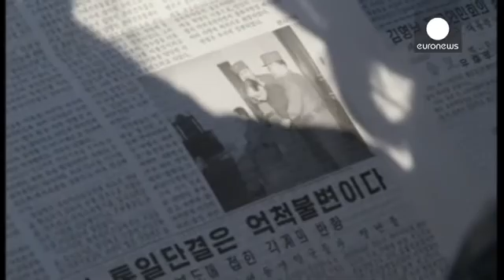Kuzey Kore'nin '2. adamı' vatana ihanetten idam edildi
Kuzey Kore'nin genç lideri Kim Jong-un eniştesi Jang Sung-taek'ın idam edildiği bildirildi.

Ülkenin en etkin kurumlarından Ulusal Savunma Komisyonu'nun başkan yardımcılığı görevini yürüten Sung-taek perde arkasındaki asıl lider olarak gösteriliyordu.

Kuzey Kore resmi haber ajansı KCNA, 67 yaşındaki Sung-taek'in  vatan hainliği ile suçlandığını açıkladı.

Genç liderin babasının kız kardeşi ile evli olan Jang Sung-taek, Çin yönetimi ile yürütülen ticari toplantılara başkanlık yapıyordu.

Ekonomik reform yanlısı olan Sung-taek hafta başında, uyuşturucu kullanımı, kumar oynama ve yolsuzluk gibi suçlamalarla görevinden alınmıştı.